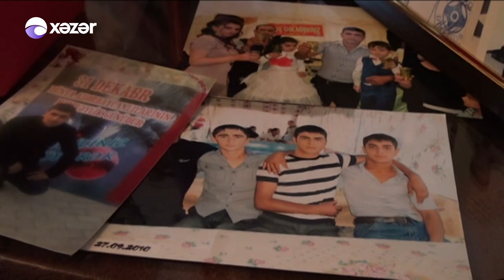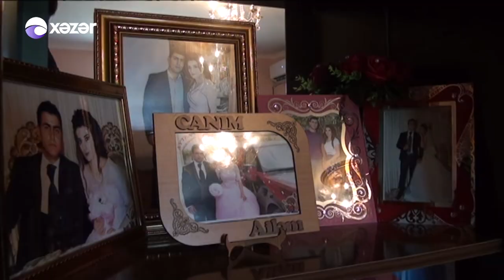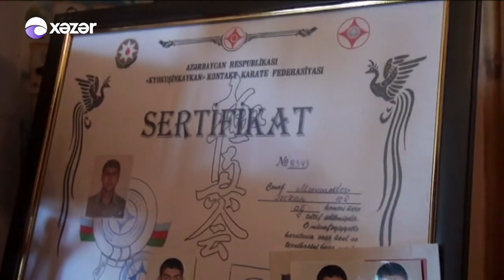Şəhid Sərxan Məmmədov Vətən müharibəsində böyük şücaət göstərib